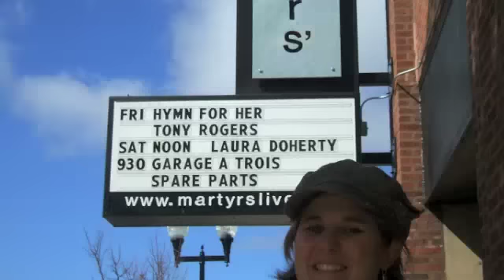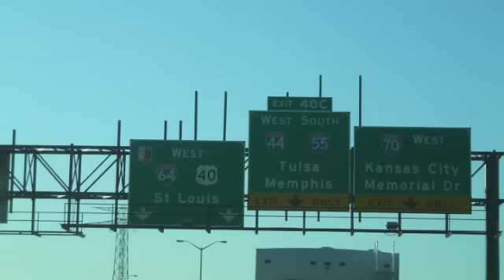Shining Like a Star - Laura's Rocktober midwest tour!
The Laura Doherty Band hits the road with CD Release shows in hometown Chicago, Madison and St. Louis!